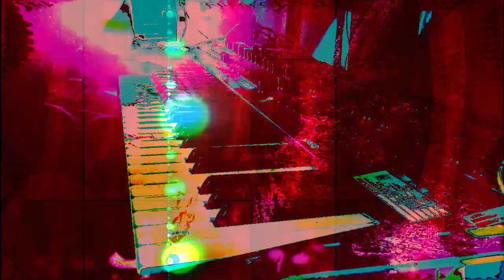Forms of sound made real from beyond all voids of nothingness - Structure without structure manifest